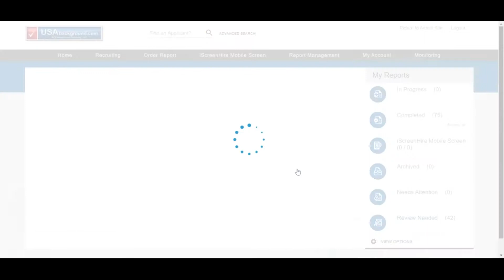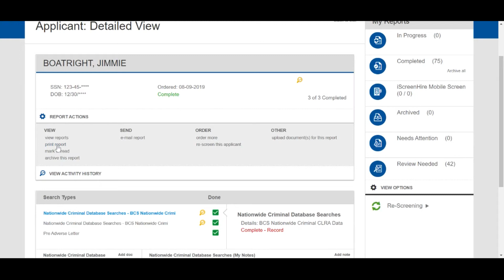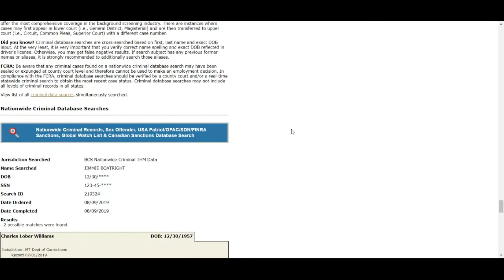Ordering Adverse Action Letter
In order to comply with the Federal Fair Credit Reporting Act (FCRA), an employer has the legal responsibility to provide an employment applicant with an adverse action notice of their rights under FCRA laws if the employer resolves to not hire, promote, retain or reassign the applicant based on the results of the background check report.